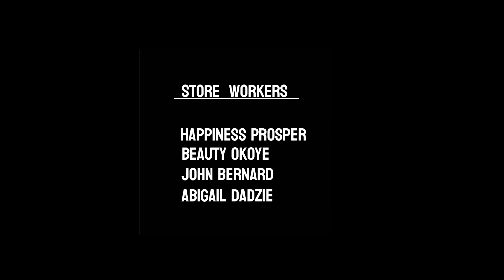SHANTY SCHOOL (The clash)episode3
Two captains cannot sail a ship, that is what happens when dozie and emeka wants to sail the ship of cythia, the end will be war against each other, watch SHANTY SCHOOL as the series is getting hotter and more interesting. like, share, comment and please subscribe to our channel